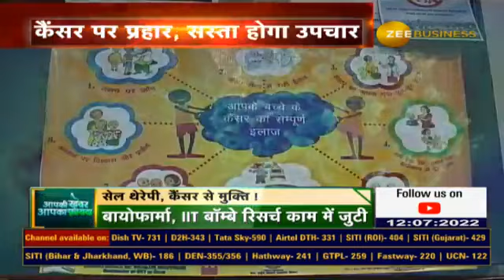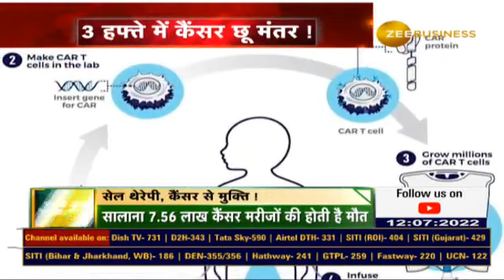CAR T-cell Therapy can be a perfect treatment for Cancer, watch this video for details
कैंसर पर प्रहार, सस्ता होगा उपचार
सेल थेरेपी से इलाज, कैंसर जाएगा भाग
CAR T-सेल थेरेपी, कैंसर से मुक्ति !

AapkiKhabarAapkaFayda में देखिए

सेल थेरेपी, कैंसर से मुक्ति !